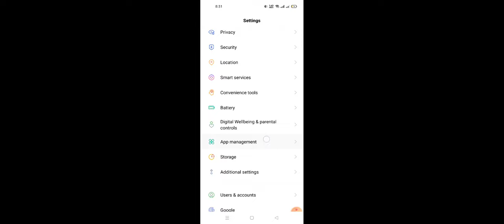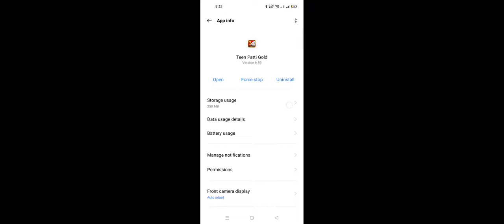teen patti gold,teen patti,teenpatti network problem,teen patti network problem 202